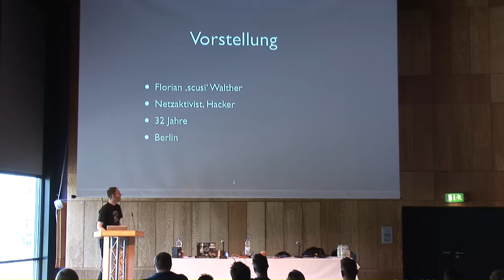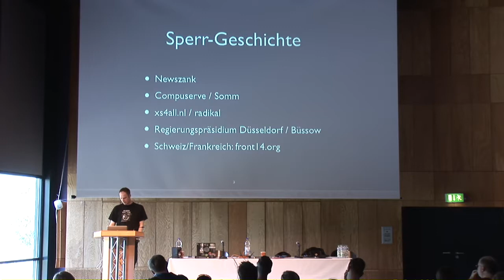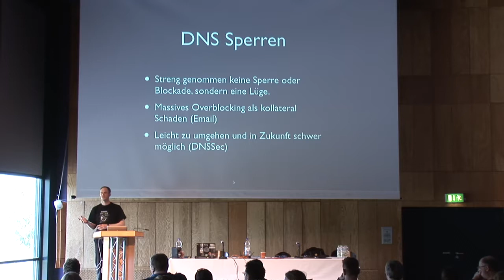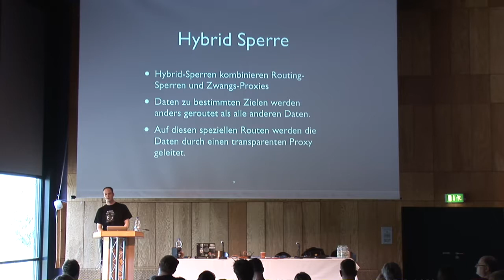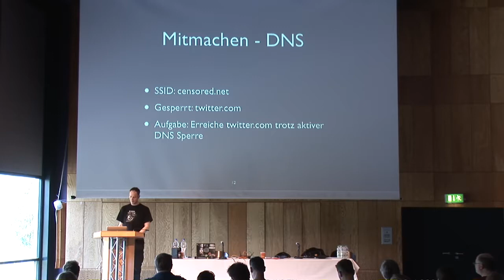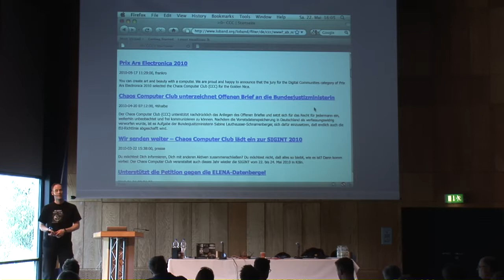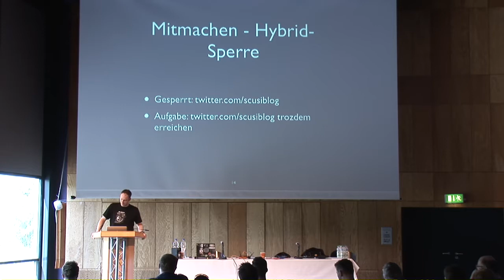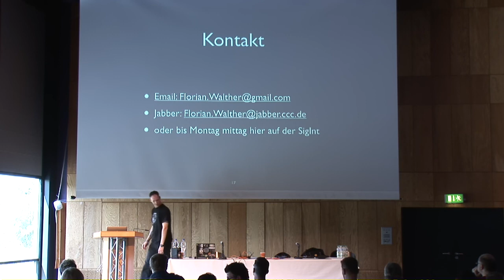sigint10 praktische anti zensur